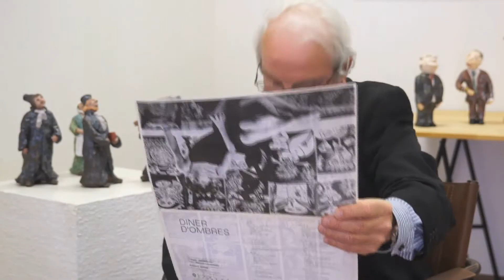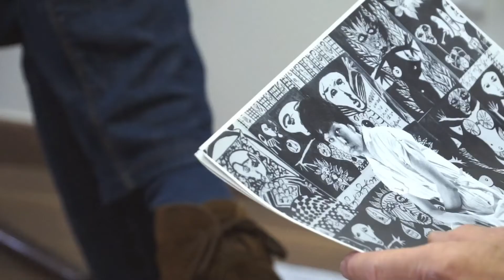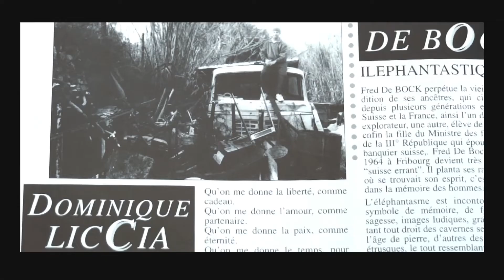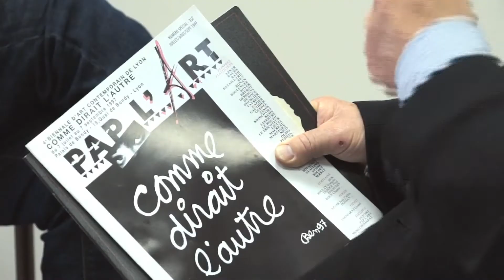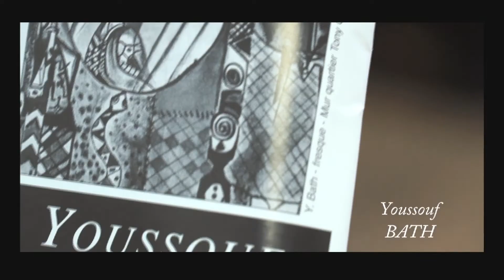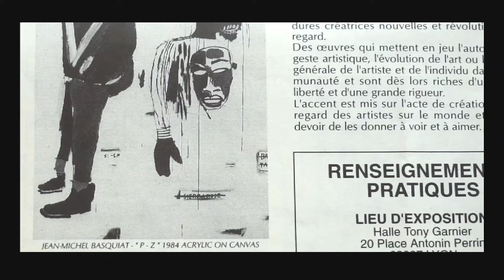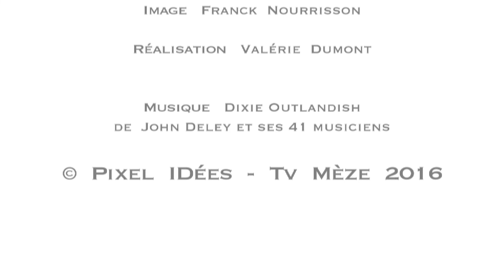Gérard Chomarat, le passeur d’art – L’Art brut et ses artistes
Une galerie, c’est quelque chose de vivant. Gérard Chomarat, qui est devenu un spécialiste de l’art brut, nous raconte, dans ce troisème épisode, ses rencontres et ses rapports avec les artistes qu’ils à cotoyé à travers sa galerie.

Le terme d’art brut a été inventé en 1945 par le peintre français Jean Dubuffet. L’art brut regroupe des productions réalisées par des non-professionnels de l’art, indemnes de culture artistique, œuvrant en dehors des normes esthétiques convenues. Dubuffet entendait par là un art spontané, sans prétentions culturelles et sans démarche intellectuelle.
Reportage réalisé en 2016